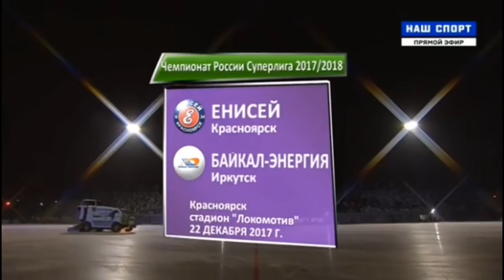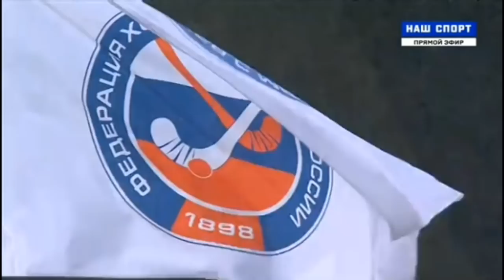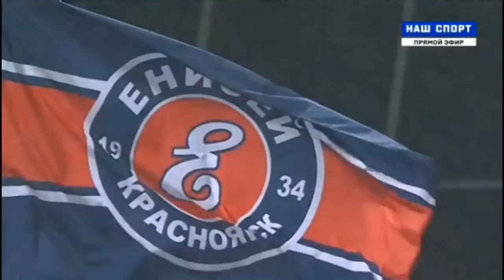"СИБИРСКОЕ ДЕРБИ"22.12.17г.«ЕНИСЕЙ»КРАСНОЯРСК-«БАЙКАЛ-ЭНЕРГИЯ»ИРКУТСК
"СИБИРСКОЕ ДЕРБИ"22.12.17г.
«ЕНИСЕЙ»КРАСНОЯРСК-«БАЙКАЛ-ЭНЕРГИЯ»ИРКУТСК
Голы:
"ЕНИСЕЙ"
10, Макаров Д. (Ломанов)
11, Ломанов (Миргазов)
25, Миргазов (Чернов В.)
38, Вдовенко (Ломанов)
47, Миргазов (Ломанов)
56, Вдовенко (Миргазов)
71, Вдовенко (Викулин, св.)
75, Ломанов (Миргазов)
76, Макаров Д. (Ломанов)
83, Прокопьев А. (Ломанов)
90, Миргазов (Ломанов)
 "БАЙКАЛ-ЭНЕРГИЯ"
26, Иванов Н. (Безносов Т.)
32, Денисов В. (Гавриленко М., св